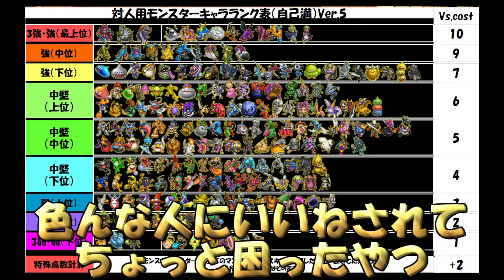【地獄の縛り】成長しなくても凶悪さは同じ #6【DQMBV】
ベビーサタンの成長した姿、アークデーモン。

ぶっちゃけいうとモンバトに限ってはナーフされるほど当時はベビーサタン強かったんです（

むしろ成長した方が弱いっていうのは現代のゲームじゃなかなか無いですよねえ
と、いうわけでアクデンがやっぱり活躍する動画です。